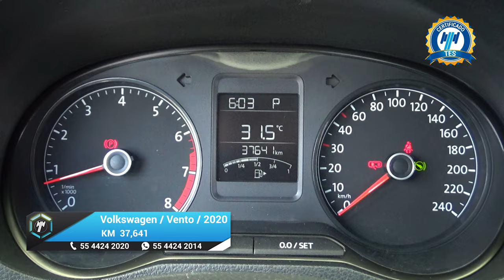Volkswagen / Vento / 2020 - 18363